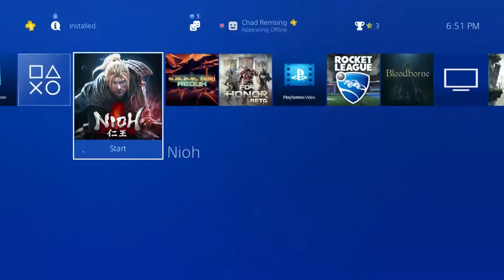Nioh Gameplay - Ep 10 - Kill the Bandit Boss (Chupacabra Plays)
Looks like these side missions are just repeats of a past map. Go kill some bandits and farm for more swag.